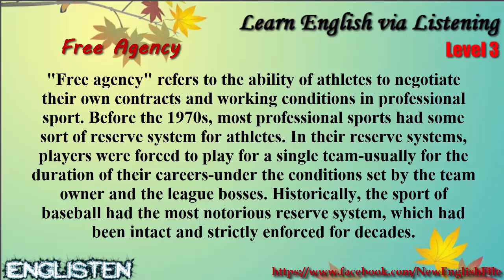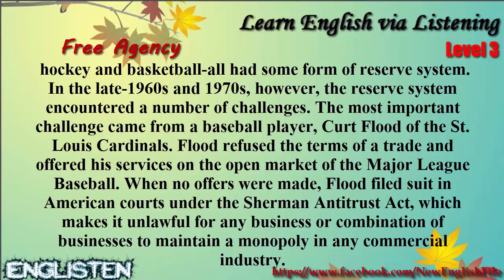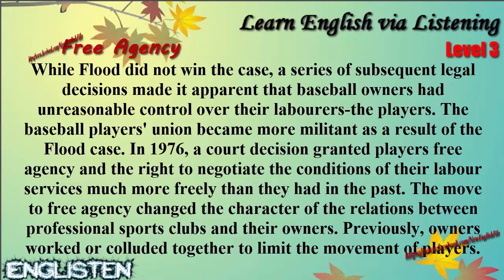Learn English via Listening Level 3 Unit 97 Free Agency